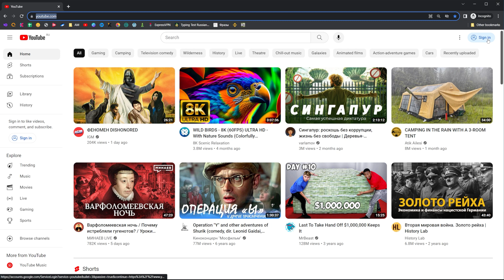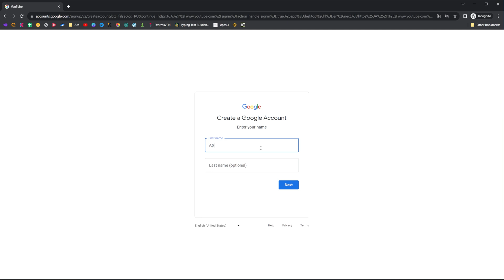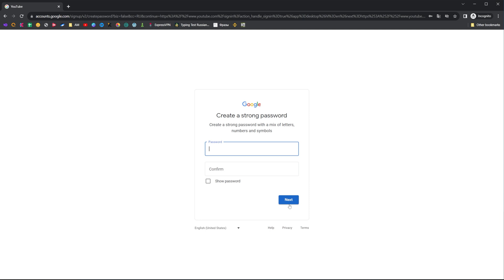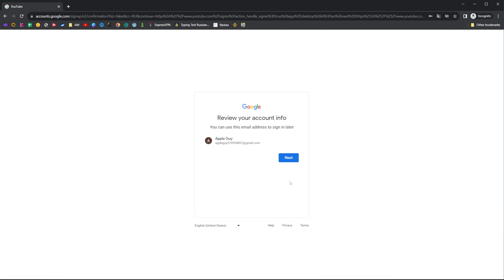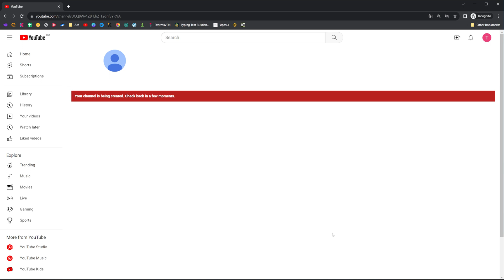How to Create Account on Youtube - Full Guide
If you are looking for a video about how to create account on youtube, here it is!
In this video I will show you how to create a youtube channel. Be sure to watch the video to the very end.
You will learn how to start a youtube channel. That's easy and simple to do from your phone.